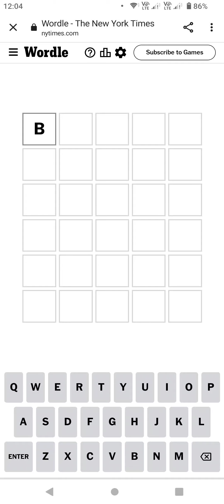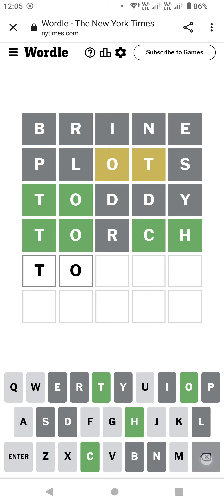Wordle in 1.34 😒